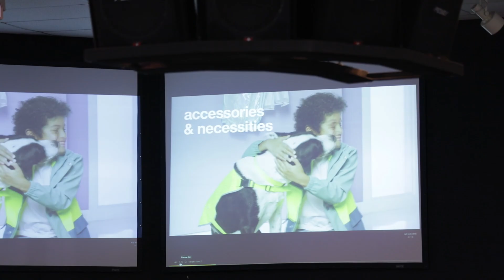Post Partum Depression, Mom 2 Mom